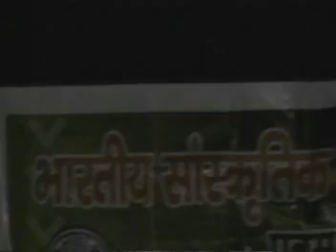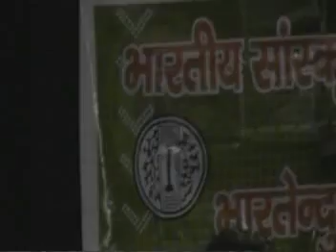Peepal by Talaash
A song from our first Album